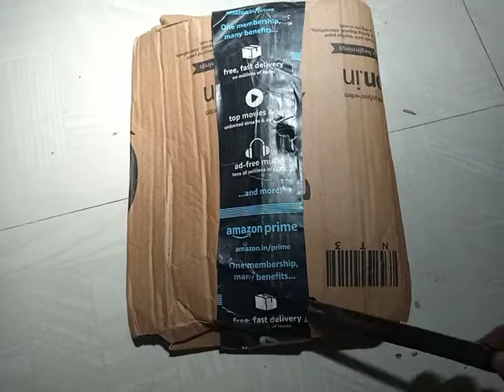pidilite wd 40 rust sprayer | unboxing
unboxing the wd40 multiuse rust sprayer to clean any rust on metals